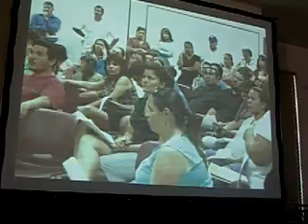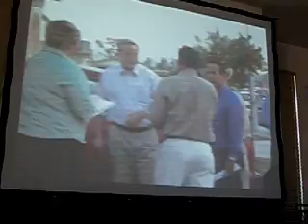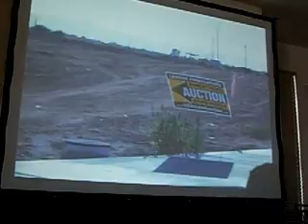2nd Enviromental Health Leadership Summit 09 pt 11